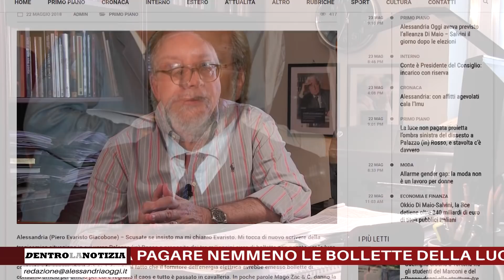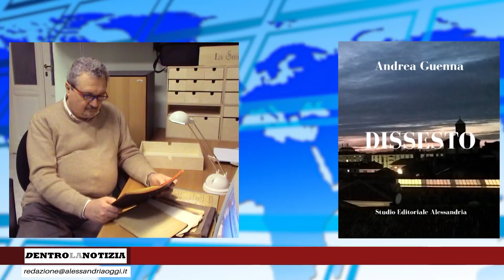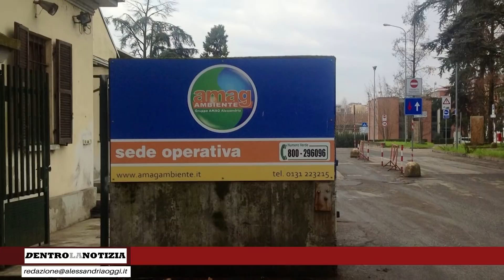Dal dissesto al disastro delle bollette della luce non pagate per oltre tre milioni di euro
Il Comune di Alessandria è moroso nei confronti di Hera - la società fornitrice dell'energia elettrica - per oltre tre milioni di euro. Ma come è possibile che a Palazzo (in) Rosso non si siano accorti di questo debito mastodontico?